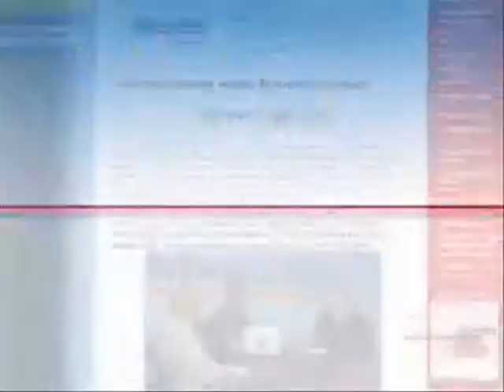Discussing Measures of Growth (Part 2)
Mainebiz Sunday (Season 2, Episode 7) - Our panel discusses the Maine Economic Growth Council's recent Measures of Growth report, what it means and how it's used by policy makers. Our panel includes Laurie Lachance, president and CEO of the Maine Development Foundation, which prepares the Measures of Growth report; Tony Payne, executive director of Alliance for Maines Future; Sen. Chris Rector, the ranking Republican on the Legislatures Joint Standing Committee on Business, Research and Economic Development and a member of the Maine Economic Growth Council; and Betsy Biemann, president of the Maine Technology Institute. (Originally aired March 21, 2010.)